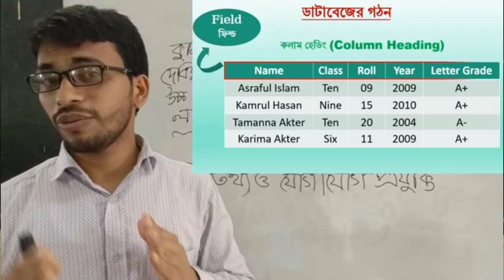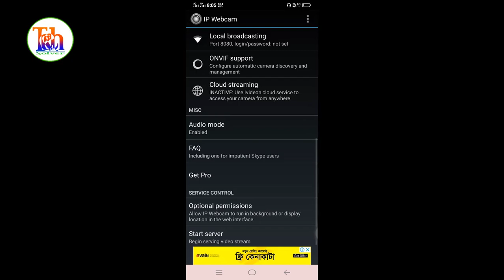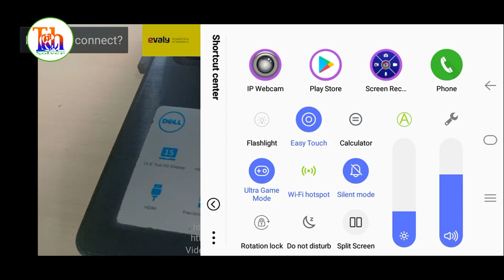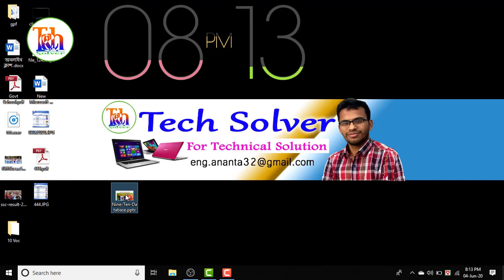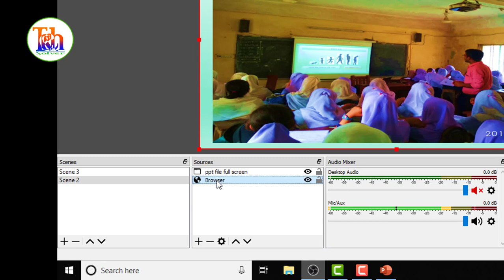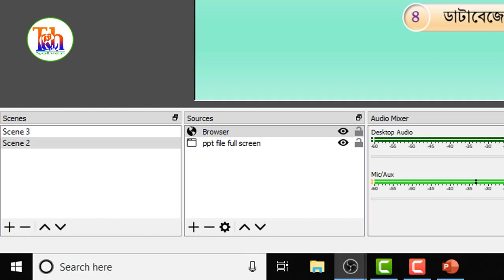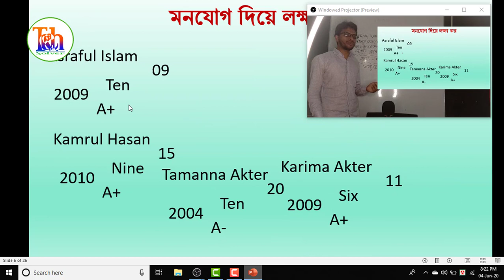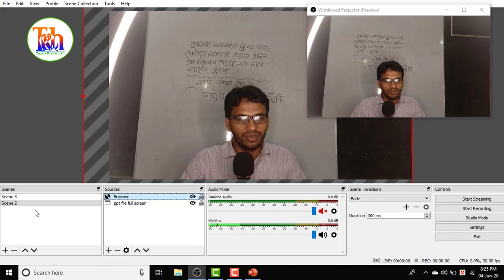OBS Studio Tutorial for Powerpoint Presentation || Use Powerpoint Screen as White board By OBS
This Video is about how to live powerpoint slide on social media by OBS Studio. In this video I am trying to showing two way live broadcasting ppt slide using OBS Studio.

OBS Studio Others tutorial
How to live Pre Recorded Video Using OBS studio